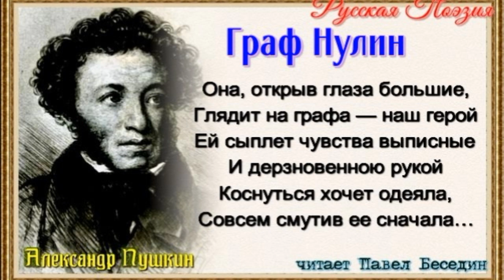Граф Нулин —Поэма —Александр Пушкин — читает Павел Беседин